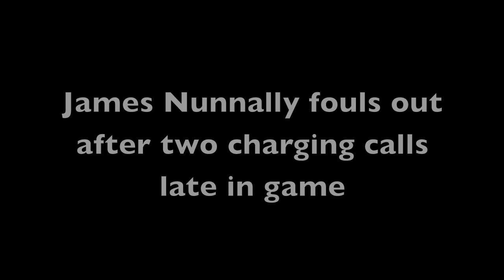UNLV vs. UCSB men's basketball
UNLV holds on to defeat the UCSB Gauchos 94-88 in a double-overtime classic at the Thunderdome in Santa Barbara. Video features interviews with Bob Williams, TJ Taylor, Orlando Johnson and game highlights from Greg Somogyi, Chace Stanback, James Nunnally